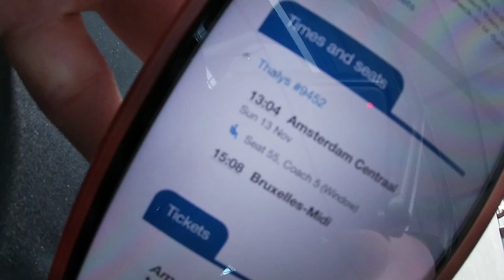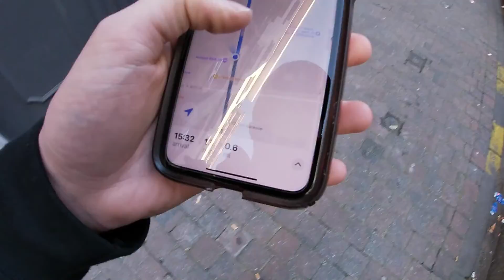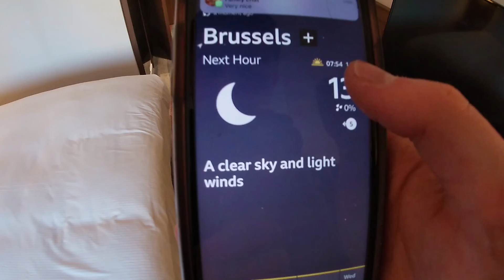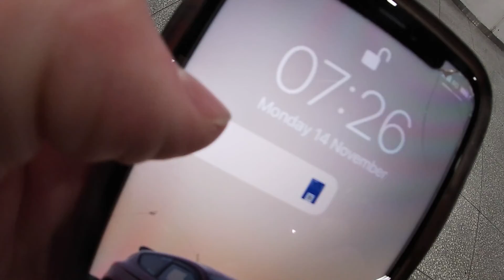2 countries in 1 day(Amsterdam-Brussels)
All greatly appreciated.

More content coming soon.
Cheers.
- M -